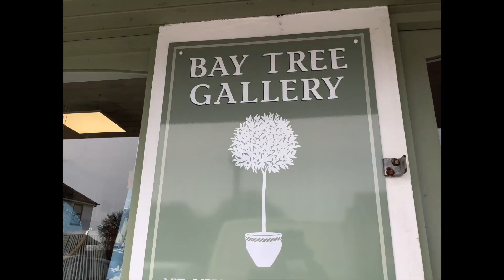Bay Tree Advert English